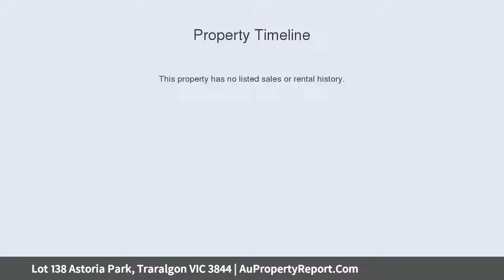Lot 138 Astoria Park, Traralgon VIC 3844 | AuPropertyReport.Com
Lot 138 Astoria Park, Traralgon VIC 3844